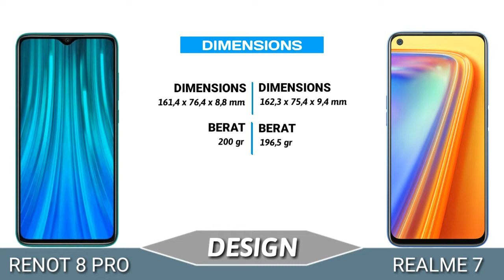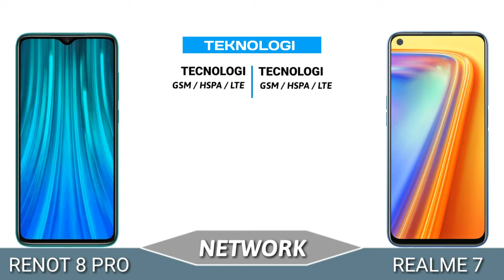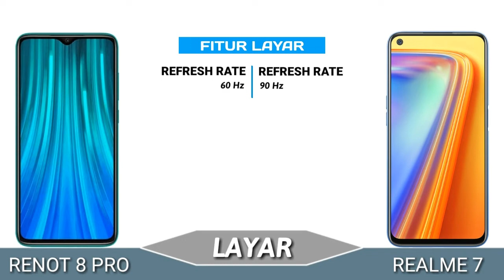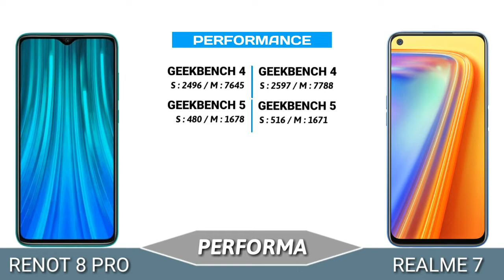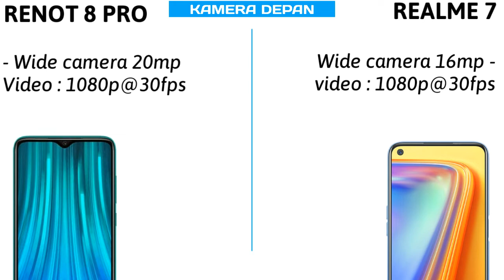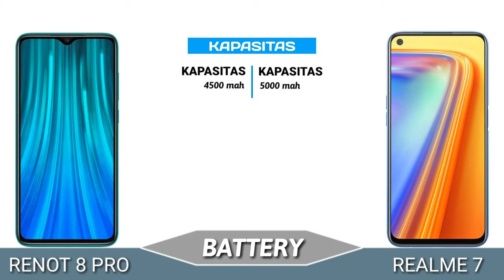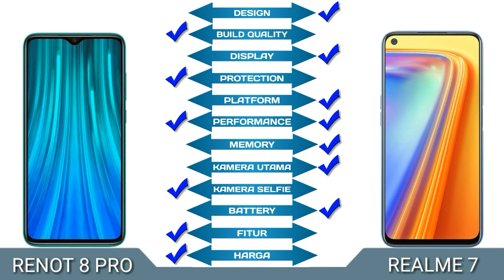REDMI NOTE 8 PRO vs REALME 7 | Perbandingan Lengkap | Lumayan lah, Mana Pilihanmu?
Hallo...
Duel Gadgets meng-compare berdasarkan kelengkapan hp atau smartphone yang sudah rilis di Indonesia. (Khusus INDONESIA)

• Pause video untuk baca lebih detail.

• Harga sewaktu-waktu bisa berubah, menyesuaikan waktu dan tempat.

• Kritik dan saran sangat dibutuhkan untuk mengembangkan channel ini.

Duel Hp 3 Jutaan Terbaik | Terbaru 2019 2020